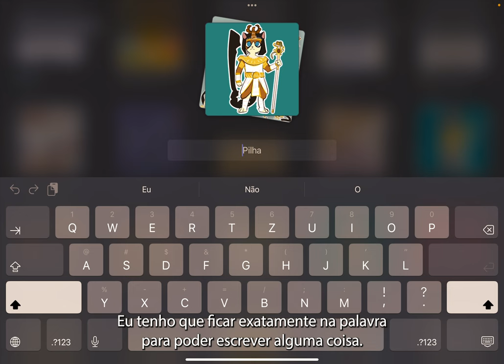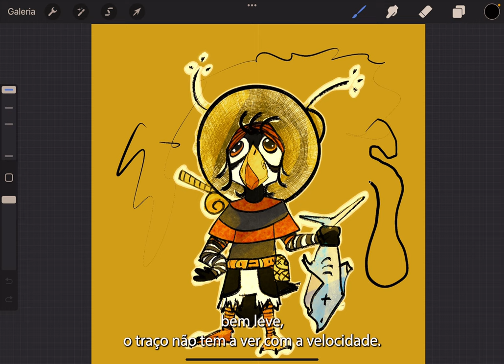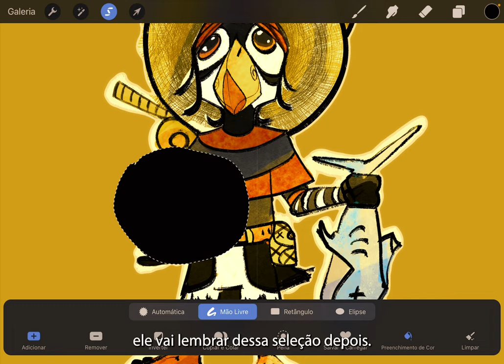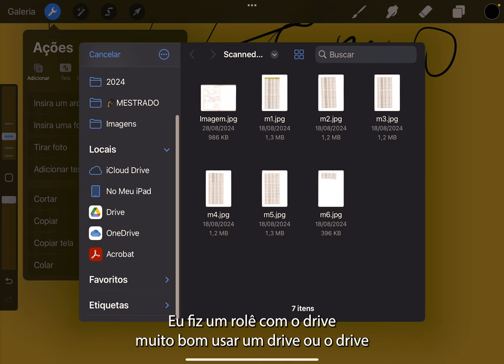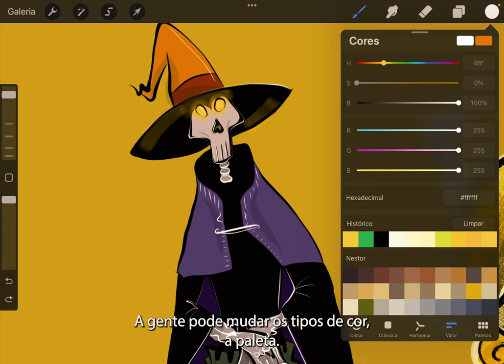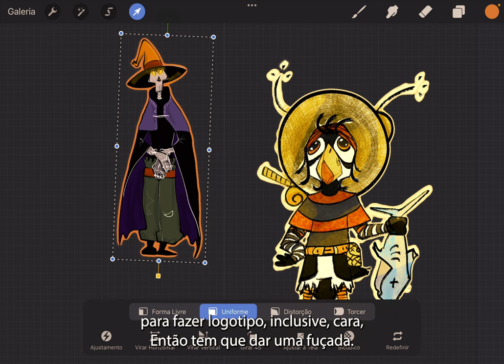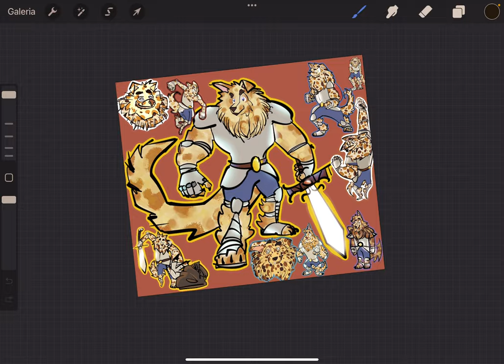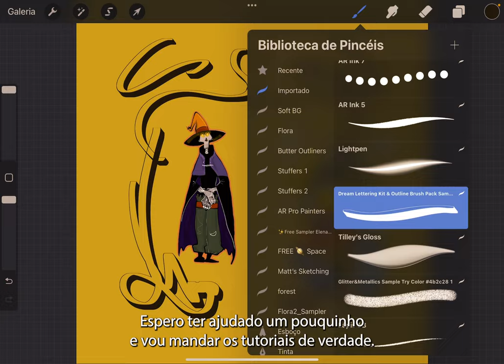Tuts Procreate Kaha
Neste vídeo, ensino as primeiras ferramentas do Procreate, como pincéis, camadas, e ajustes rápidos. Este é um guia básico para você se movimentar pelo programa. Para tutoriais mais detalhados e profissionais, recomendo que confira outros conteúdos especializados.